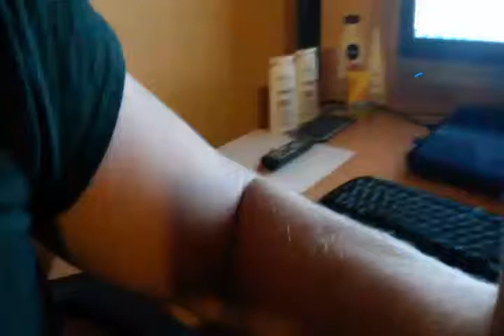Wir lenken uns ständig ab, um nicht mit unseren Ängsten konfrontiert zu werden